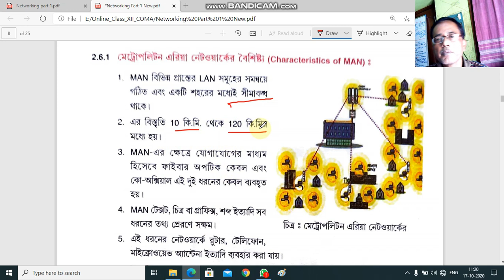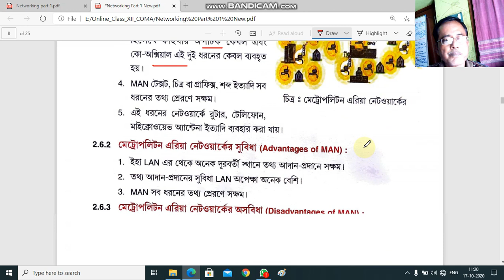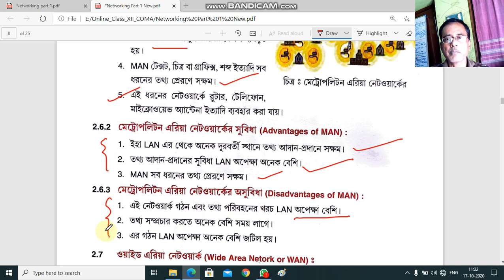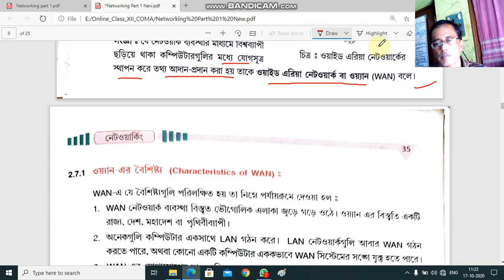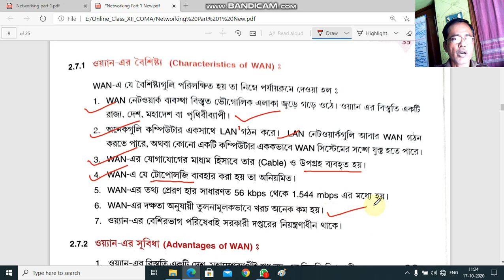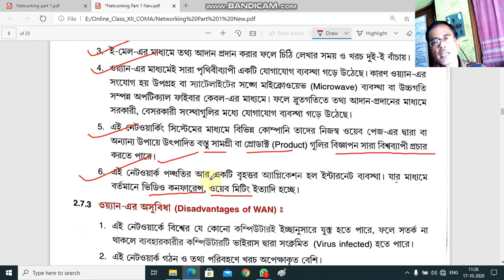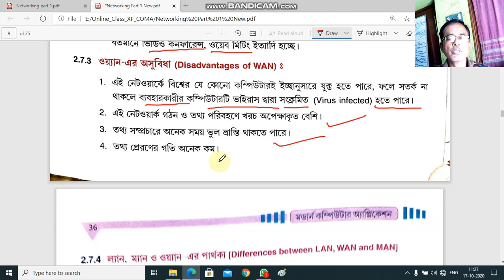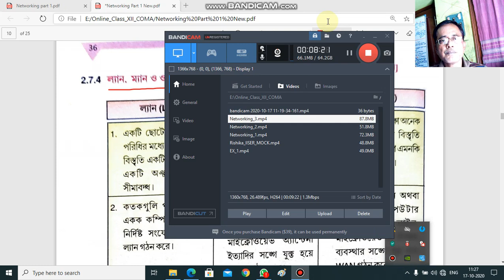Online class (XII)-172_A [ COMA ]